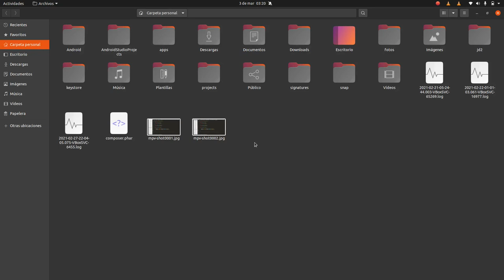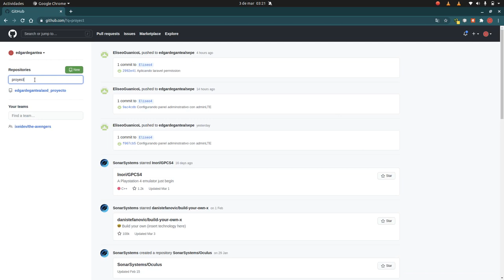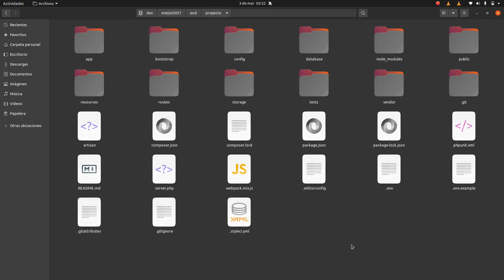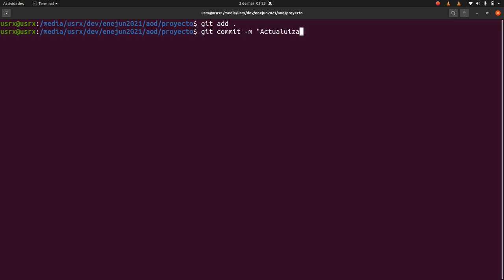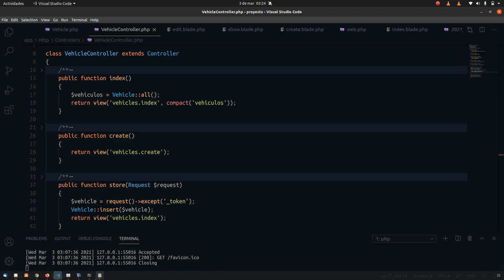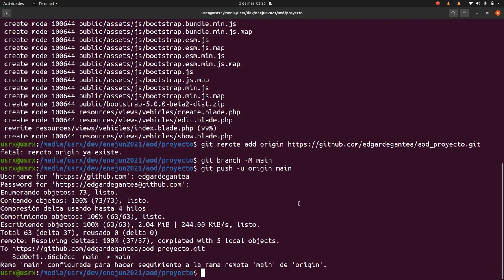Actualizar cambios en repositorio remoto